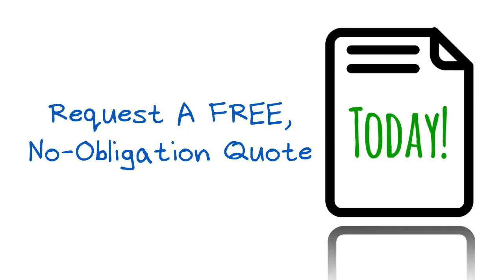Get a Free Quote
Need custom videos for your website or sales page. Get a free quote today!